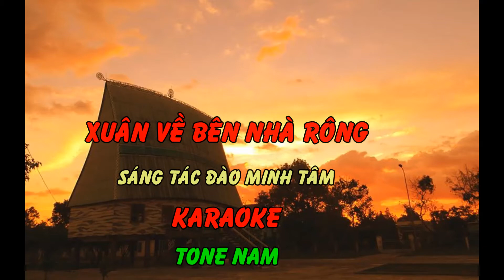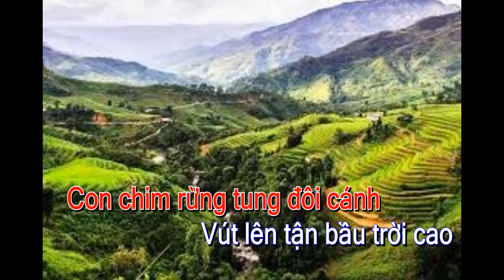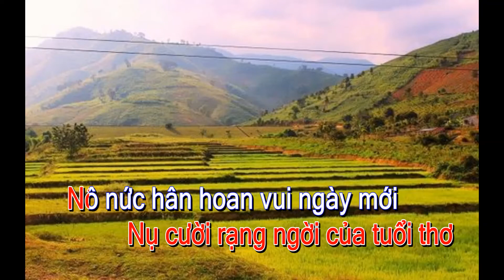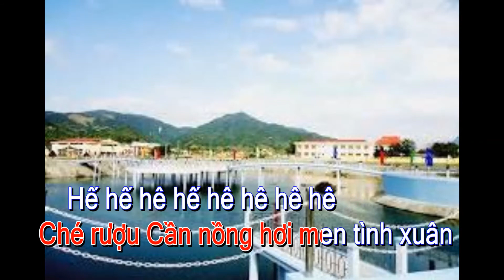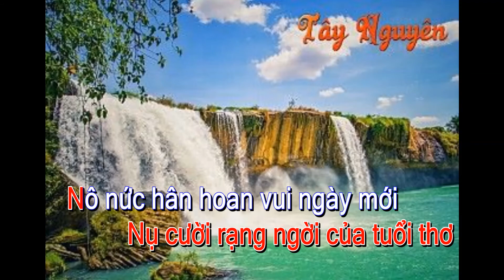KARAOKE Xuân về bên nhà Rông - Tone Nam sáng tác Đào Minh Tâm#karaoke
KARAOKE. Xuân về bên nhà Rông- KAROKE - Tone Nam sáng tác Đào Minh Tâm#binhdinh